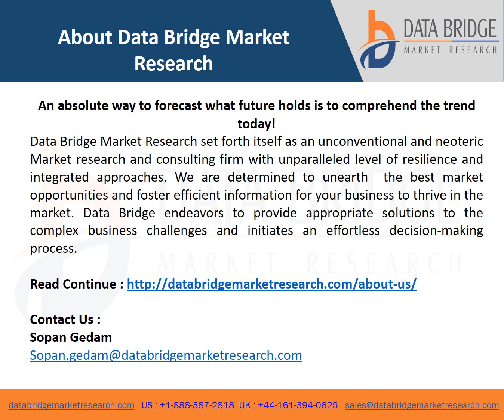asia pacific full body scanner market